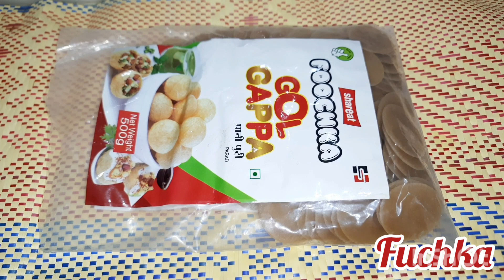ঈদ স্পেশাল ফুসকা ও টক তৈরির সহজ রেসিপি|| Bangladeshi Fuchka Recipe ||Easy Fuchka